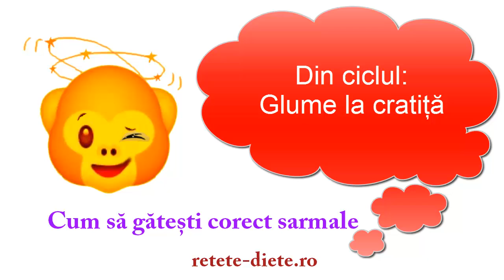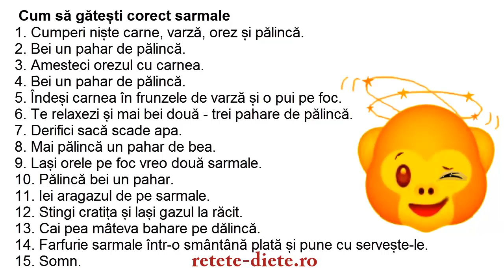Cum să gătești corect "'Sarmale''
Din ciclul: Glume la cratiță!